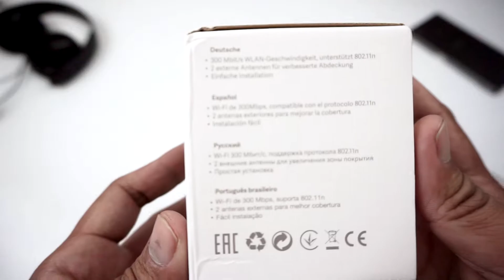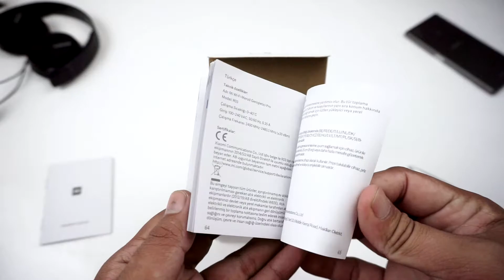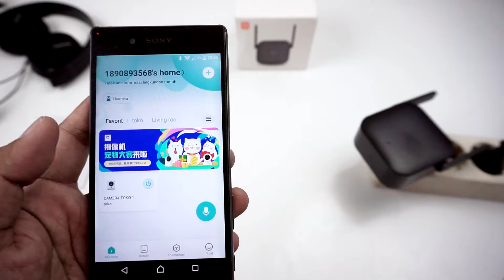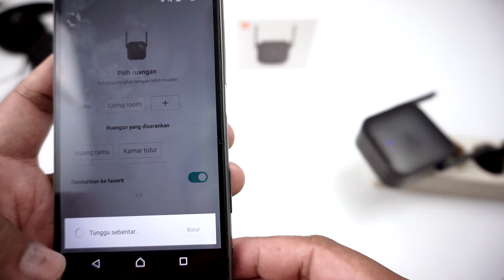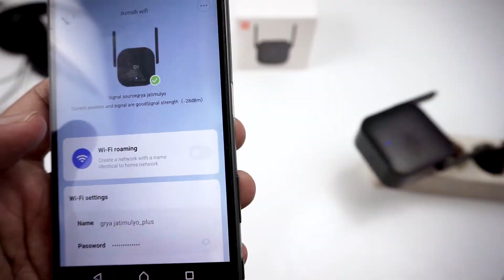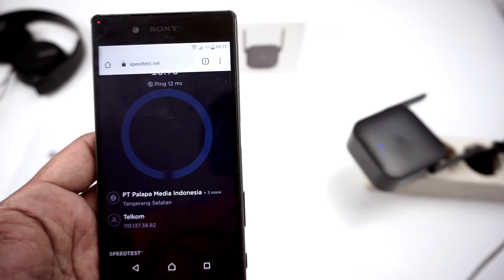ALAT PENGUAT SINYAL WIFI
Disaat sinyal router mengalami pelemahan maka alat penguat sinyal wifi XIAOMI WIFI EXTENDER PRO sulinya, sehingga tidak dapat menjangkau ruangan di rumah,
Dengan menggunakan wifi repeater, maka smuanya dapat teratasi.